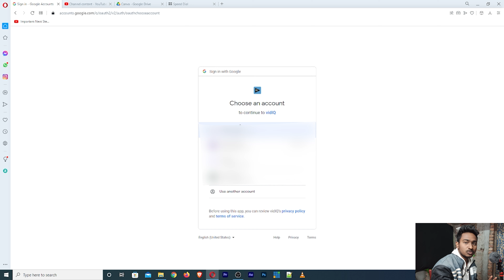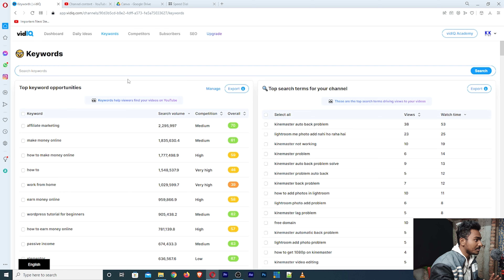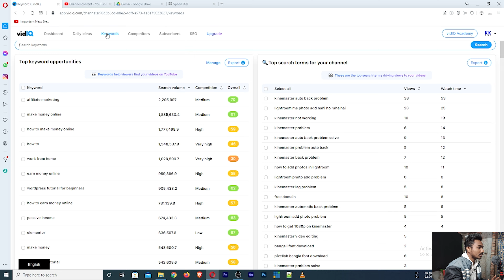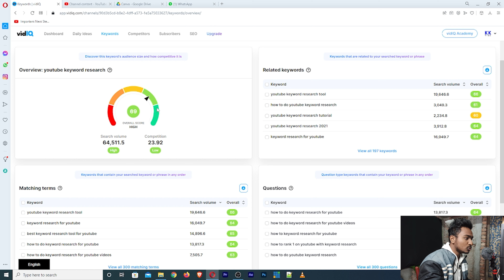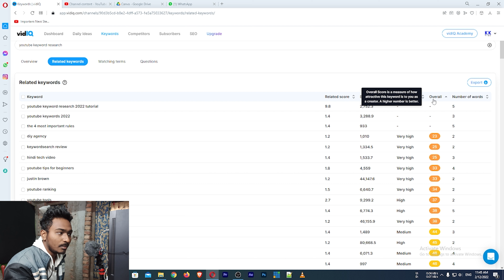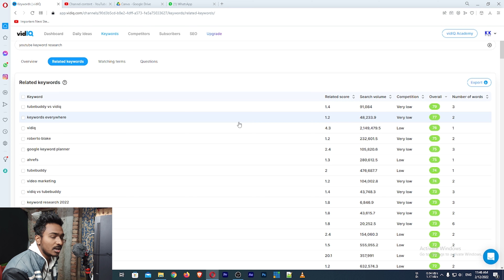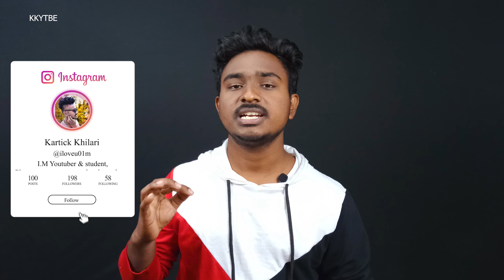YouTube Keyword Research, How to Find Keywords 2022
YouTube Keyword Research, How to Find Keywords 2022, Searching for YouTube Keywords, YouTube Keyword Research Tips

Cover Topic:-
vidiq tutorial,
vidiq vision for youtube,
vidiq boost,
keyword research,
how to find high cpc keywords for youtube videos 2022,
how to find low competition keywords with high traffic 2022,
how to find keywords with keyword everywere 2022,

Product:-
► Boya M1
| Thanks |